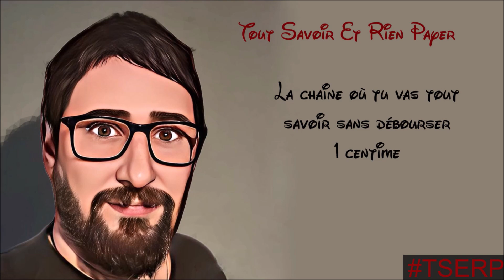Dacia Spring - Vlog des 30 000 km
Aujourd'hui je vous fait une vidéo sur les 30 000 km de la Dacia Spring.

Ampoules Philips homologué en France pour la Dacia Spring :

00:00 Intro
00:16 Jingle
00:31 Les phares à Led
01:15 VLOG
41:02 Conclusion